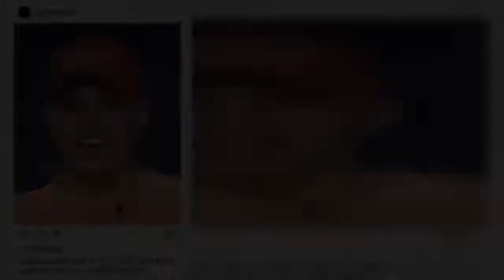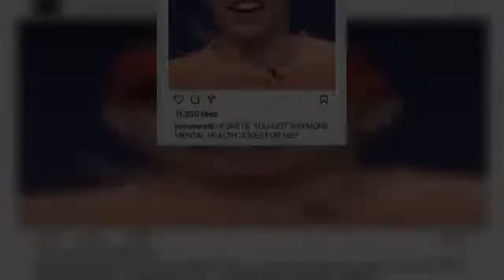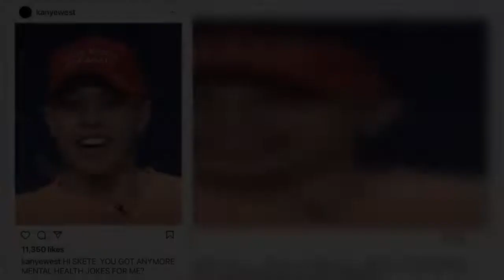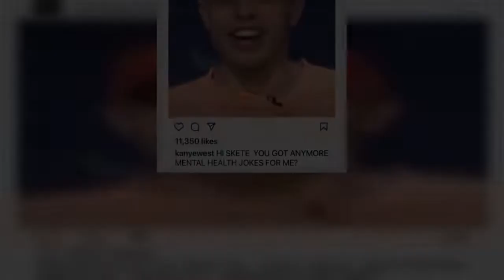Kanye West znowu zaatakował nowego partnera Kim Kardashian. Celebrytka ma dosyć